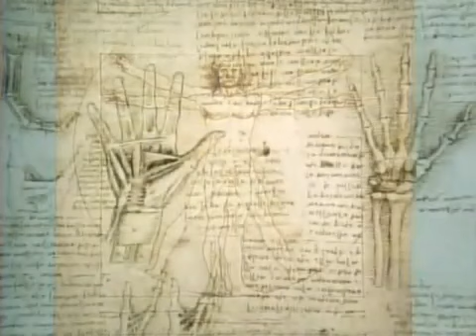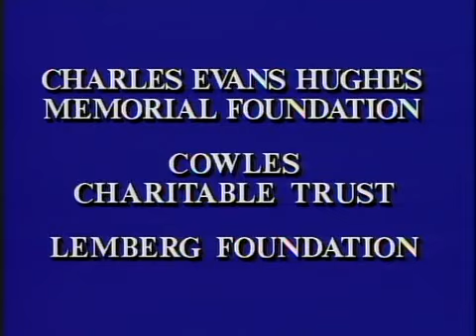Documentary Renaissance HD - Art Of The Western World 4 The High Renaissance